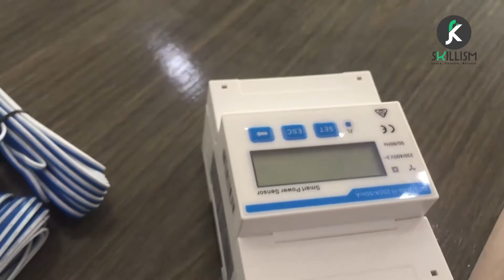Huawei Zero Export Device I Power Sensor, Smart Meter I On-Grid Solar Solution in Karachi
A Zero export device or Power Sensor is an electrical instrument which limits the output of your Inverter So it can not export to the grid before bidirectional meter green meter. Otherwise the electrical distribution company will charge you for your own electricity as the installed electrical meter is unidirectional.